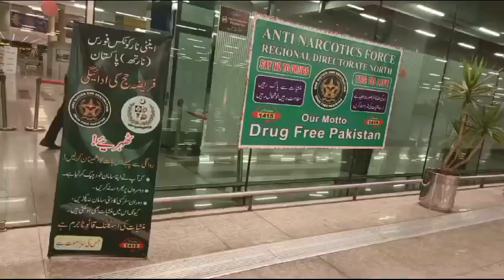آر ڈی ،اے این ایف ، نارتھ نے انٹرنیشنل ائیرپورٹ اسلام آ باد پر منشیات کے خلاف آگاہی مہم چلائی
آر ڈی ،اے این ایف ،  نارتھ  نے  انٹرنیشنل  ائیرپورٹ اسلام آ باد پر منشیات کے خلاف آگاہی مہم چلائی۔ اس سرگرمی کا بنیادی مقصد حجاج کرام کو آگاہی دینا اور مملکت سعودی عرب میں  منشیات کی اسمگلنگ کے  خطرنا ک اثرات کے بارے میں آگاہ کرنا تھا۔